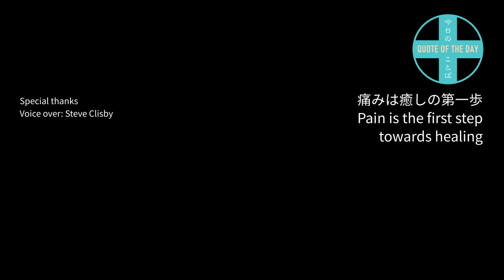013 痛みは癒しの第一歩 Pain is the first step towards healing [Quote of The Day 今日のことば]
今日のことば Quote of The Day 013 [Grief 05]
痛みは癒しの第一歩
Pain is the first step towards healing

I will share one insight each day that I gained from my past moments of inner turmoil and the impactful words I received.
私が過去に思い悩んだ際に気付かされたこと、受け取った言葉を毎日ひとつずつ紹介します。